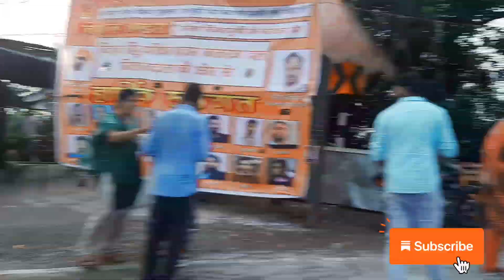Mela Chintpurni 2023 भगतो की भीड़ की वजह से हमें पीछे के रास्ते से जाना पड़ा lअष्टमी तक और भगत आयंगे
Mela Chintpurni 2023